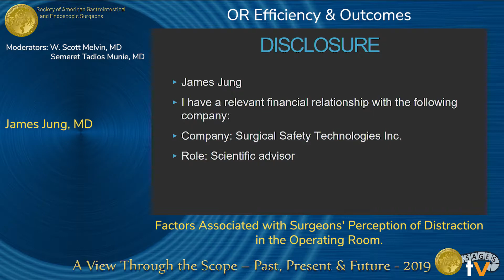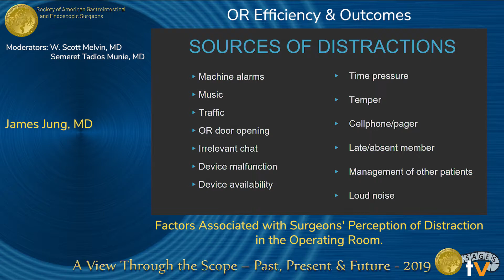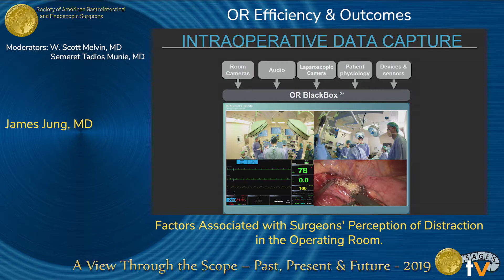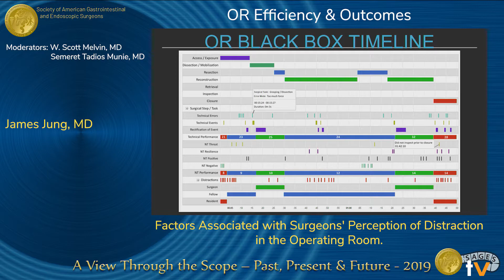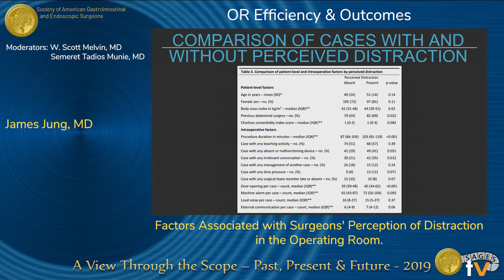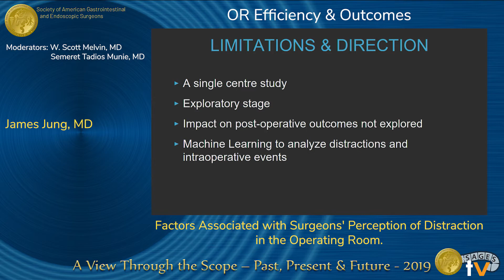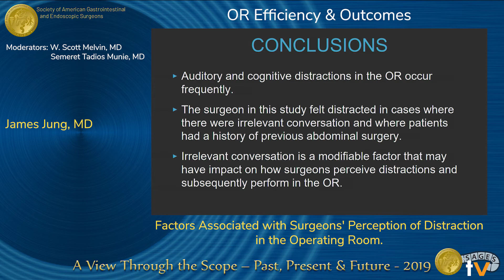Factors Associated with Surgeons’ Perception of Distraction in the Operating Room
Presented by James Jung at the "SS35: OR Efficiency & Outcomes" session during the SAGES 2019 Annual Meeting in Baltimore, MD on Saturday, April 6, 2019. This was a peer-reviewed presentation, program number S159